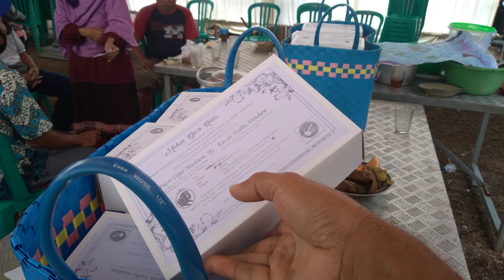Tradisi Acara pernikahan kirim nasi kotak untuk ngundang saudara